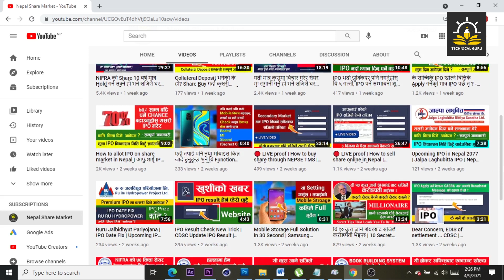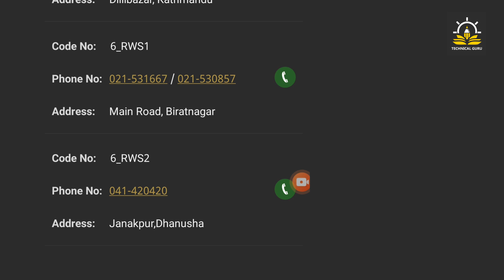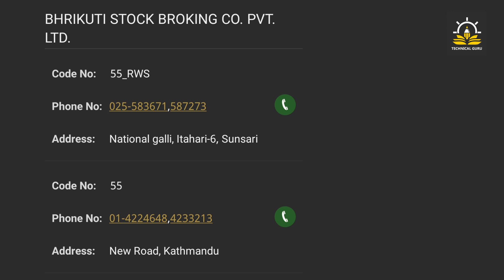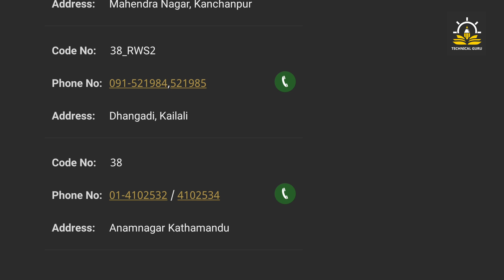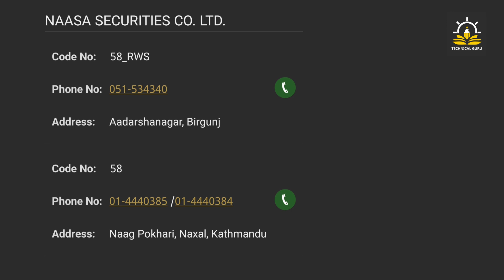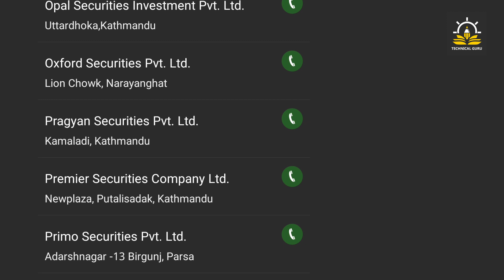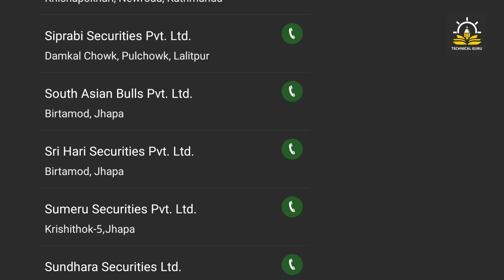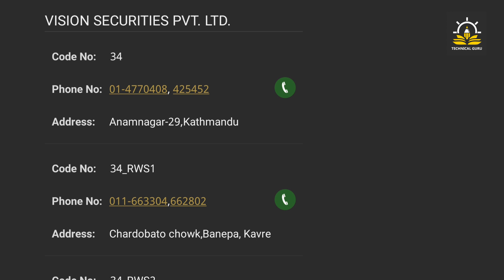All Share Brokers Offices Address, Brokers Code & Phone Numbers in Nepal | 2021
साथीहरु, आजको एस भिडियोमा म मेरा पछील्ला भिडियोहरुमा अत्याधिक मात्रामा सोधिएको प्रश्न Brokers Offices Address, Brokers Code & Phone Numbers के के छन ?  भनेर सोध्नु भएको छ,  आज एश प्रश्न  उत्तर लिएर आएको छु ।  भिडियो अन्त सम्म हेर्नु होला ।

Welcome to Nepal Share Market  YouTube Channel My aim to create this channel is to provide technological view on the different area like Share Update, Computer tips, Smartphone tricks and many more Videos which give you some knowledge and entertain you to provide different live, enjoyable Videos around the world mostly in Nepali language.

🔴 LIVE proof | आफुलाई परेको IPO बेच्नको लागि घरमा नै बसेर TMS र  Broker Account एसरी बनाउनुस् । 2021

🔴 LIVE proof | How to sell share online in Nepal | आफुलाई परेको सेयर TMS बाट कसरी बेच्ने ?